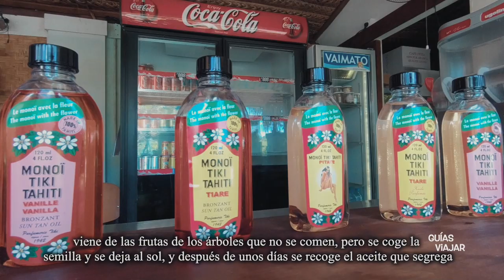POLINESIA FRANCESA 🇵🇫 #2 MOOREA 🦈 la isla vecina de TAHITI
Moorea es la isla vecina de Tahiti a solo 30 minutos en ferry.
Es conocida por su barrera de coral, sus plantaciones de piña y por sus excursiones donde te puedes bañar con tiburones y mantas raya.
Moorea es considerada una de las islas más bonitas de la Polinesia Francesa.
Visita obligada si viajas a la Polinesia.

🎯 ¿ESTAS BUSCANDO ALGO MÁS?

Aquí te dejamos artículos de NUESTRO BLOG con más información y muchos más temas

🚨 Qué islas de la Polinesia Francesa visitar en un primer viaje

🚨¿Qué ver en Rangiroa?